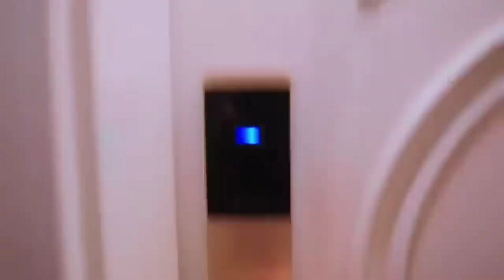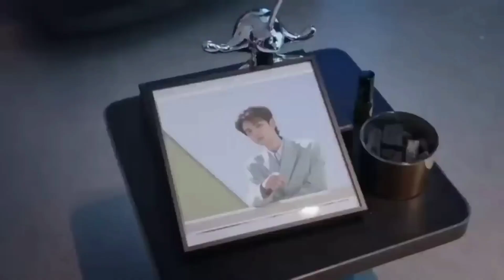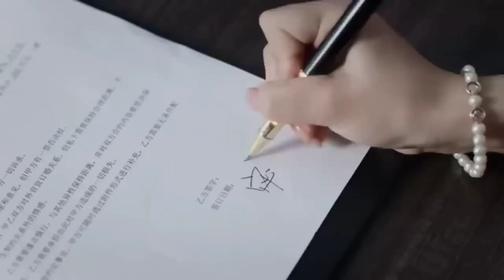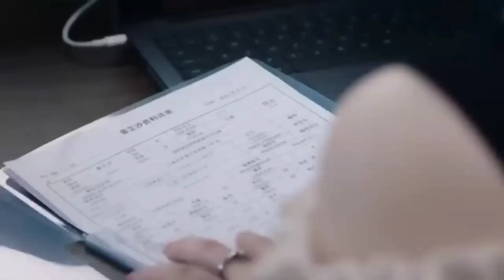High School Crush Love Story 💗 Korean Mix Hindi Songs 💗 Thai Mix💗 Chinese Love Story 💗 Korean Drama